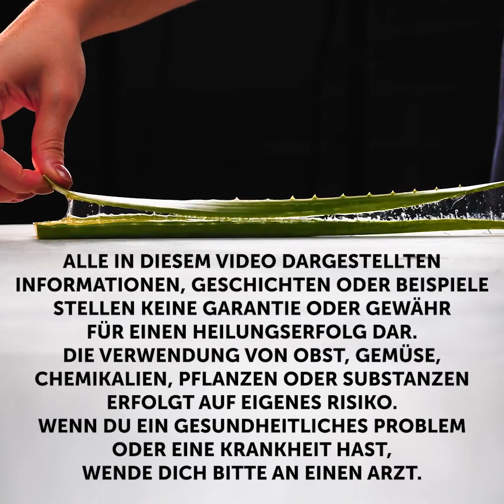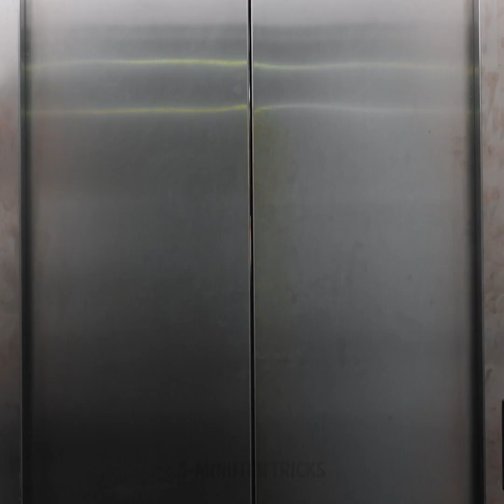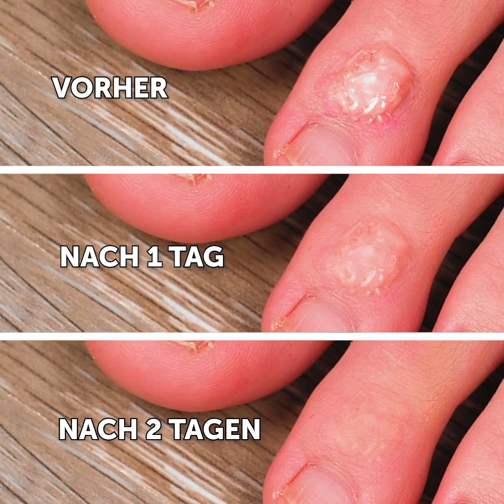26 MÄDCHEN-HACKS FÜR NOTFÄLLE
LÖSE ALLE DEINE PROBLEME MIT DIESEN LEBENSVERÄNDERNDEN HACKS

In diesem Video zeige ich dir, wie du kreativ werden und eine Lösung für all die lästigen Alltagsprobleme finden kannst.
Du kannst einen gebrochenen Nagel reparieren, indem du etwas Seidenpapier und klaren Nagellack auftragst. Feile ihn dann einfach mit einer Nagelfeile ab und lackiere darüber.
Ich zeige dir, wie du Aloe Vera in deinem Alltag verwenden kannst, um deine Haut und deine allgemeine Gesundheit zu verbessern. Du kannst zum Beispiel Aloe Vera-Saft verwenden, um Dehnungsstreifen mit der Zeit zu beseitigen.
Wenn du empfindliches Zahnfleisch hast, putze deine Zähne einfach mit etwas Aloe Vera-Gel.
Ich zeige dir, wie du deine Haare in einen Pferdeschwanz binden kannst, auch wenn du keinen Haargummi hast.
Um trockene Lippen zu beseitigen, tauche eine Serviette in etwas Milch und trage es auf deine Lippen auf. Lass es trocknen und entferne es dann.
Ich zeige dir, wie man eine Maske aus einer Serviette und Eiern herstellt, um Mitesser und abgestorbene Hautzellen zu entfernen.

Zeitmarken:
0:37 - So repariert man einen abgebrochenen Nagel
1:38 - Erstaunliche Aloe-Vera-Hacks
3:41 - Tolle Verwendungen für Alltagsgegenstände
5:25 - Wie du deinem Haar Volumen verleihst
8:05 - Hacks mit leerem Make-up
9:59 - Wunderbare Haartricks, die jedes Mädchen kennen sollte